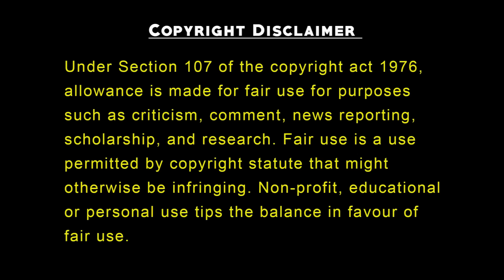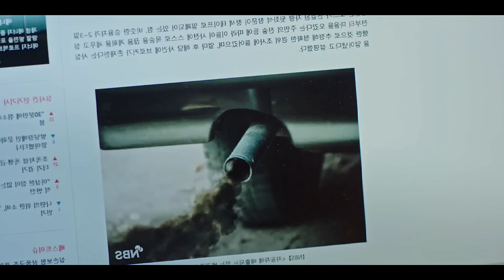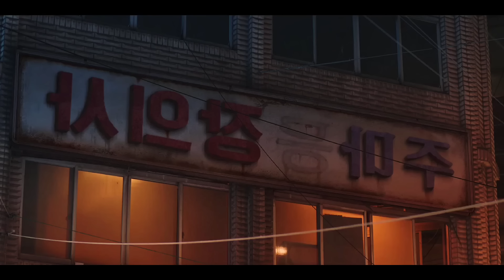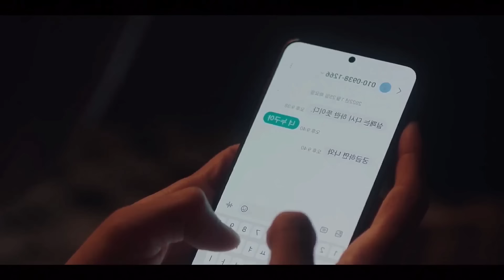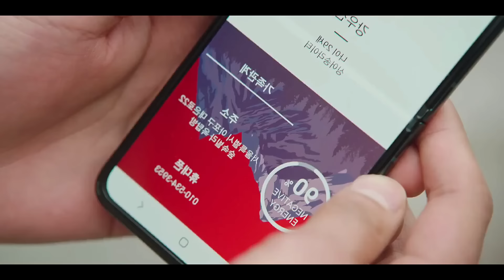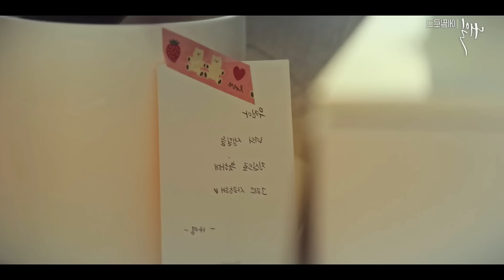Tomorrow korean drama in hindi dubbed | Kdrama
After One Night stand, Rich brat wanna marry her but don't know she has a Cute Baby...
A Rich Brat hide his identity to Marry Poor Villager Girl but she don't know. Movie#lovelyexplain

In this video we are explaining korean dramas with english subtitles full episodes, in hindi and kdrama in hindi. we Movie Explained In Hindi and korean mix hindi songs are also provided. korean love story are also uploaded on this channel. BEBO Explain and PSJ Explains Hindi provided korean movie in hindi dubbed.

Storyline
Choi Joon Woong seeks a job, but it's hard for him to get hired. One night, he witnesses a man trying to end his life and decides to stop him. He gets acquainted with grim reapers Koo Ryeon and Im Ryoong Gu, who belong to a crisis management team. Their purpose is to prevent people from committing suicide. After Joon Woong ends up in a coma and becomes half-human and half-spirit, he is employed by a company of grim reapers as the newest member of the crisis management team.